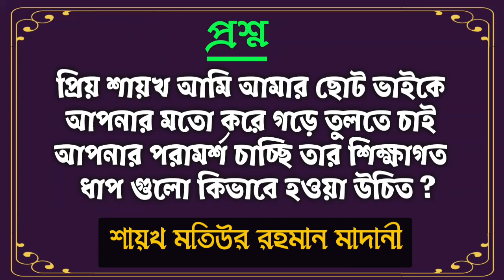প্রিয় শায়খ আমি আমার ছোট ভাইকে আপনার মতো করে গড়ে তুলতে চাই আপনার পরামর্শ চাচ্ছি || Tawhidi Media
প্রিয় শায়খ আমি আমার ছোট ভাইকে
আপনার মতো করে গড়ে তুলতে চাই
আপনার পরামর্শ চাচ্ছি তার শিক্ষাগত
ধাপ গুলো কিভাবে হওয়া উচিত ?

Bangla Waz